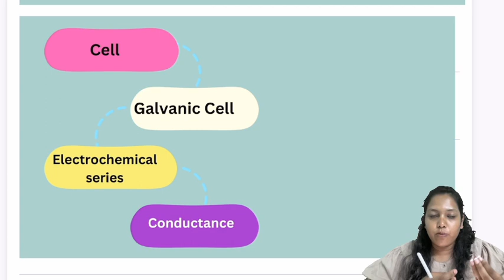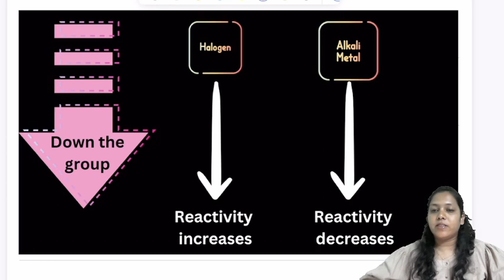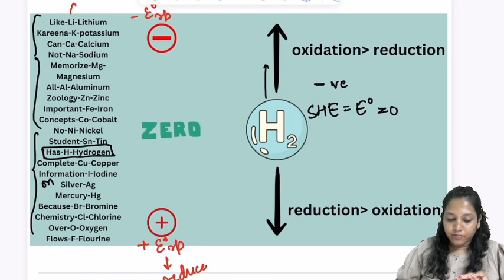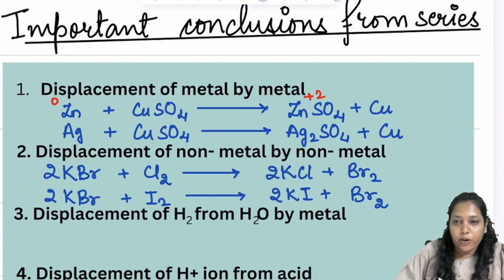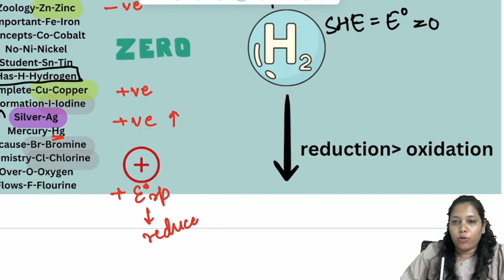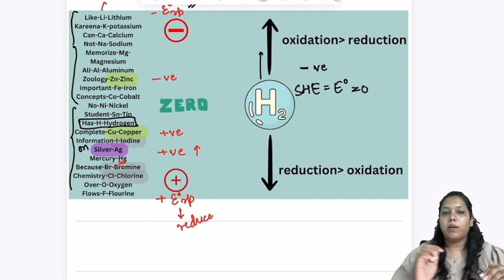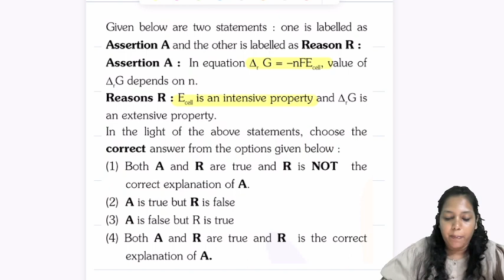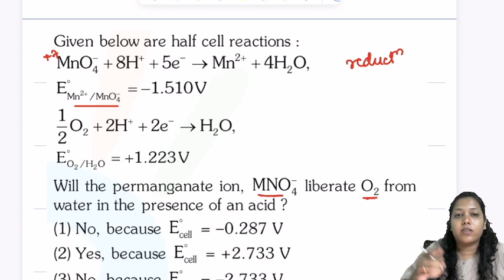Nernst Equation | 🔥 One Question Confirmed 🔥 | NEET 2024 Revision | Chaitali Ma'am | One Stop NEET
➤ Download our One Stop Academy App and join NEET 2024 Test-series NOW 🤩🤩
➤ Course Highlights
• Chapterwise, Unitwise and Complete PCB Mock Test
• All tests on NEW NEET Pattern
• Doubt solving support
• All test with proper solutions

Happy Learning!